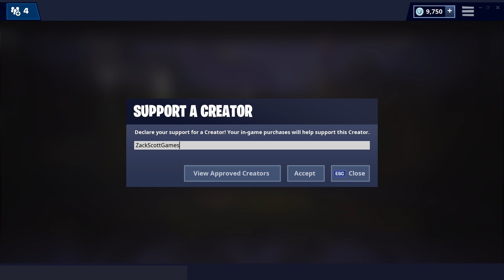Fortnite - Share the Love! Support a Creator! - Gameplay Part 63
Fortnite Gameplay Part 63! Use Code ZACKSCOTTGAMES!

This is the game people request I play the most! You may have seen a trailer or review, but this playthrough will feature my impressions, reactions, and commentary throughout every mode! If you're a fan of Battle Royale games, then let's play Fortnite!

THE BATTLE IS BUILDING!

🎬 Exclusive Videos!

GAME INFO
Name: Fortnite
Developer: Epic Games
Publisher: Epic Games
Platforms: Windows PC, PlayStation 4, Xbox One, Nintendo Switch, iOS
Release Date: July 25, 2017